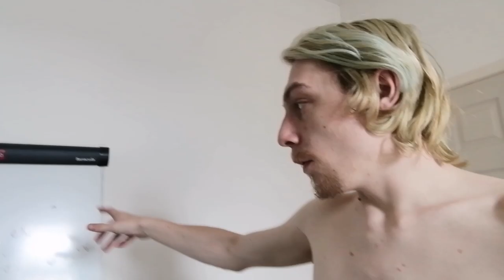Time For A Change! - The Story Of Teapot!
Hey you, yeah you! Today I start off my day by doing a bit of tidying in the garden then later in the day I decide to tackle the task of rearranging the bedroom and I make it look better than ever before!

Welcome to The Story Of Teapot! My name is Teapot or Liam and I vlog every day of my life as I take you behind the scenes of being a streamer, vlogger, and a dad at the same time! So why not come along on this crazy ride we call life with Me, my girlfriend Kim, and my daughter Evie to see what we get up to!